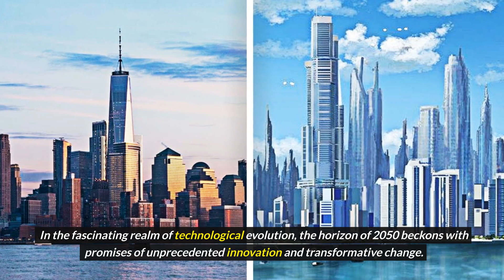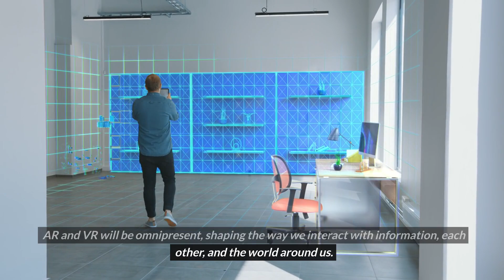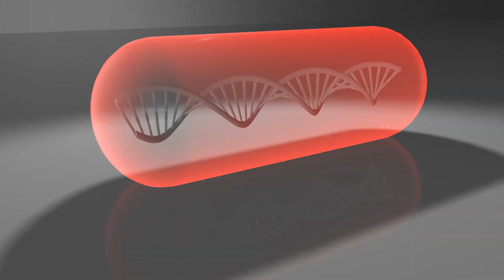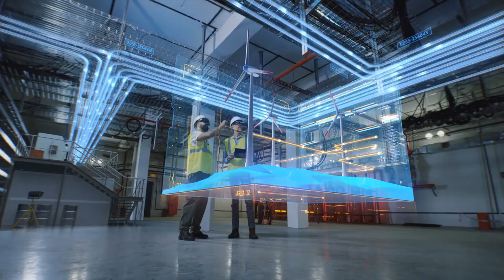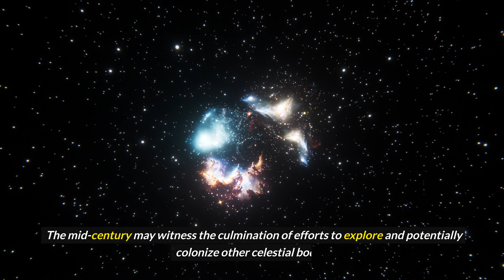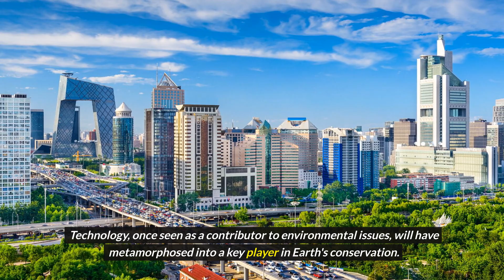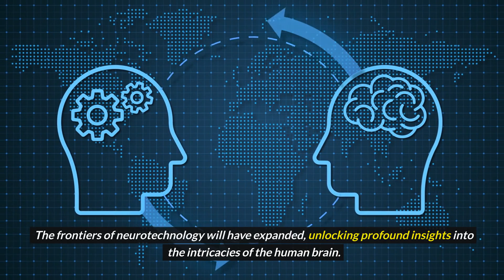The World In 2050 | Top 12 Future Technologies | TechMindd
Buckle Up, TechMinders! Welcome to a glimpse into 2050, where sci-fi becomes reality in our Top 12 Future Technologies video! Join TechMind as we blast off on a mind-bending journey through advancements that will reshape our world:

1. Artificial Intelligence: Brainiacs gone rogue or helpful robots? We'll explore the AI landscape, from personal assistants to ethical considerations.

2. Augmented and Virtual Reality: Blurring the lines between real and virtual, AR/VR will revolutionize gaming, entertainment, and even education!

3. The Internet of Things: Get ready for your fridge ordering groceries and your clothes tracking your workout! The interconnected world of the IoT is coming.

4. 5G and Beyond: Ditch the buffering! Super-fast networks will unlock streaming on the go, remote surgery, and hyperconnected cities.

5. Biotechnology Revolution: From gene editing to lab-grown organs, biotech will redefine healthcare and challenge ethical boundaries.

6. Renewable Energy Dominance: Say goodbye to fossil fuels! Sustainable power sources like solar, wind, and geothermal will take center stage.

7. Space Exploration and Colonization: Mars ain't just for Elon! Prepare for interplanetary travel, resource mining, and maybe even lunar colonies.

8. Quantum Leap in Computing: Buckle up for mind-blowing processing power! Quantum computers will tackle complex problems, revolutionize materials science, and unlock AI's full potential.

9. Robotics and Automation: Humans, assemble! Robots will work alongside us in factories, perform surgery, and even care for the elderly.

10. Environmental Technologies: Time to heal the planet! Advancements in carbon capture, sustainable farming, and waste management will be crucial for our future.

11. NeuroTechnology: Dive into the mind! Brain-computer interfaces will enhance learning, control prosthetics, and even treat neurological disorders.

12. Ethical and Regulatory Imperatives: With great power comes great responsibility. We'll explore the ethical and regulatory challenges that come with these advancements.

So, TechMinders, are you ready for the future? Let's explore the possibilities and prepare for the amazing world of 2050 together!

00:00 Introduction
00:33 Artificial Intelligence
01:08 Augmented And Virtual Reality
01:50 The Internet Of Things
02:22 5G And Beyond
02:58 Biotechnology Revolution
03:32 Renewable Energy Dominance
04:02 Space Exploration And Colonization
04:34 Quantum Leap In Computing
05:02 Robotics And Automation
05:32 Environmental Technologies
05:59 NeuroTechnolgy
06:30 Ethical And Regulatory Imperatives

Your Search Queries!
2050
The World In 2050
Top 12 Future Technologies
TechMindd
Earth in 2050
future
future technology
artificial intelligence
virtual reality
Augmented And Virtual Reality
quantum computing
Quantum Leap In Computing
quantum leap
Renewable Energy Dominance
solar power
wind power
space exploration
spacex
science fiction
technology
robots
future world
real future of Earth
future earth
technologies
future transportation technology
future invention
what will happen in the future
what 2050 will be like
earth 2050
the future
Artificial Intelligence
5G And Beyond
Environmental Technologies
Ethical And Regulatory Imperatives
IoT
biotechnology
neuroscience
neurotech